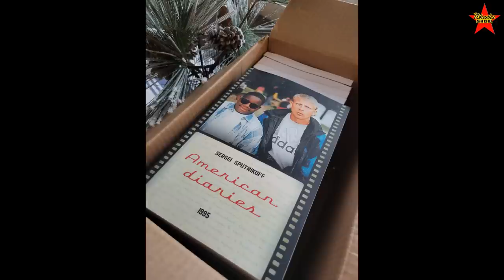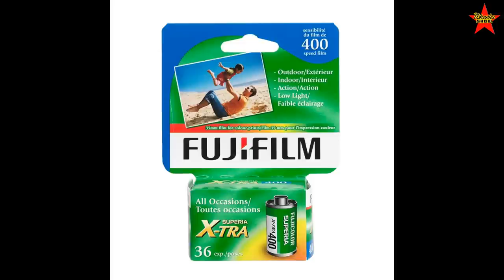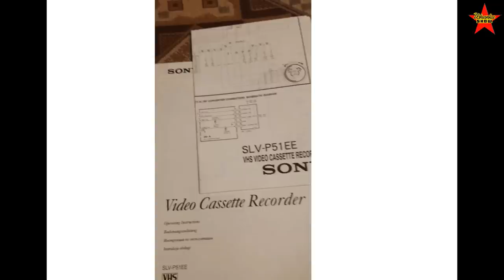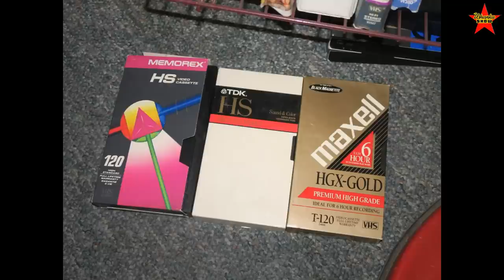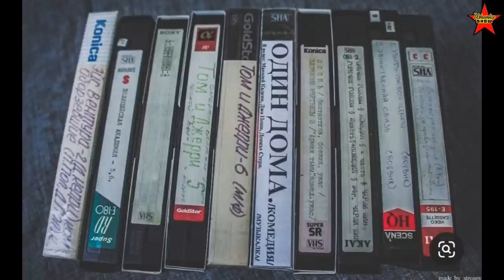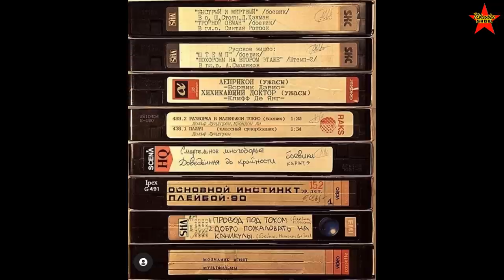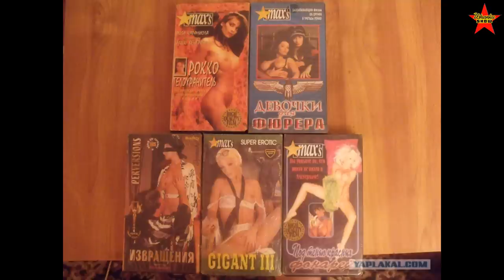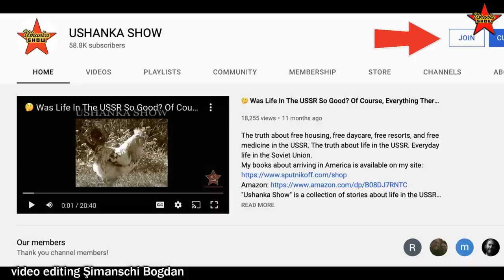I Used To Be A Video Pirate During The Crazy 1990s. Soviet Union Collapse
Video piracy in the former USSR. Hollywood movies in the Soviet Union. How Hollywood helped to destroy socialism. American movies in Russia.
0:00 Intro
0:08 Discussion of a 25-year-old photo, including a homemade vest, unique haircut, and involvement in video piracy in Ukraine during the 90s.
3:50 Experience as a video pirate in the 1990s, including working shifts for monthly pay, and returning to the job after a summer camp.
7:08 Confessions of a former video pirate during the 1990s in Ukraine, involving secret photo albums and translation services for electronic devices.
10:31 The speaker recalls their experience as a video pirate in the 1990s, including the use of shoulder cameras and encounters with movie copies at JFK airport.
14:07 Operating a video store in the 1990s with a unique passport exchange system and dealing with potential piracy.
17:29 Memories of working in a video rental store during the 1990s, including pranks, accidental recordings, and a unique nickname for adult films.
21:00 Memories of working in a video rental store during the 1990s, including experiences with adult content and providing technical support.